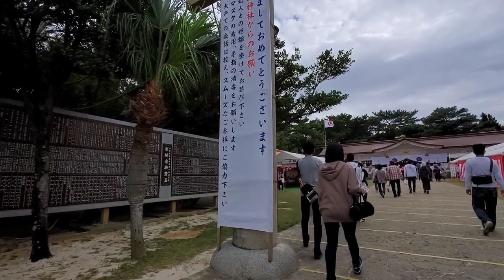２０２１年初詣沖縄護国神社